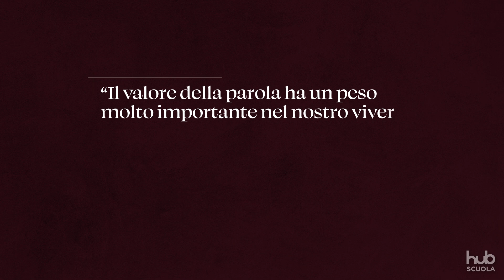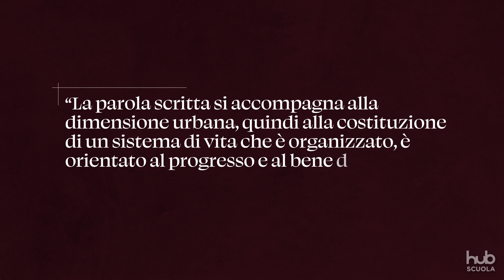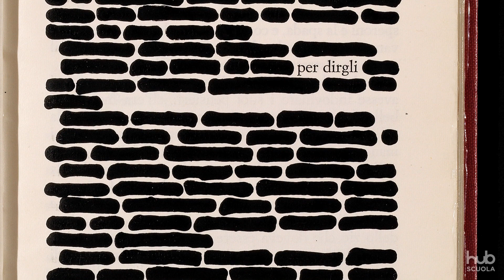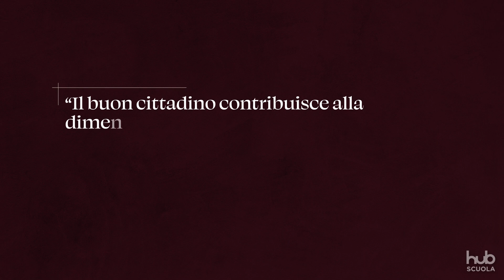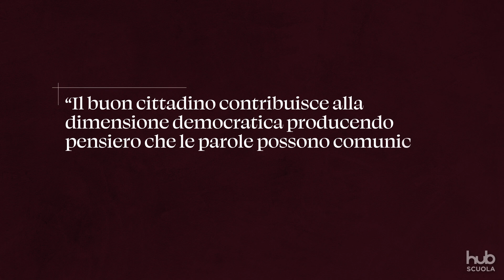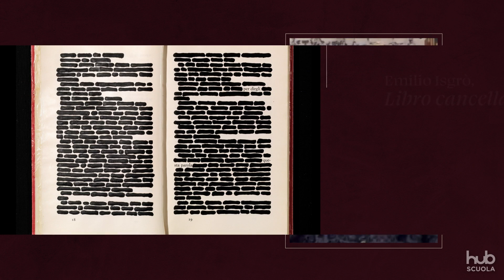Lezioni d'autore con Irene Baldriga - Le prime civiltà, Il potere della scrittura